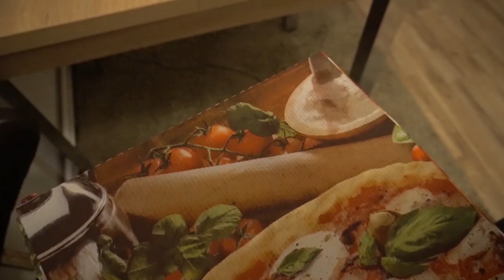PIZZA BOY (short)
Mein erster Kurzfilm, gedreht mit wundervollen Menschen :)

PIZZA BOY
 Apollon.M

GIRL
 Mylena Winkler

LEADER
 Nikolaus Nagl

SCHLÄGERGRUPPE
 Patricia Falk
 Edwin Maksimovic
 Nik Tunjic

OWNER
 Viktor Urbainski

KAMERA
 Daphne Djokic Tonos
 Bahare Ruch

TON
 Sebastian Schmiedhofer
 Zachari Ivantchev

REGIE & PRODUKTION
 Daphne Djokic Tonos

SCHAUSPIELBERATUNG
 Mark Frankl

SFX & REGIEASSISTENZ
 Liz Betancourt Corona

SCHNITT
 Daphne & Thea Djokic Tonos

SOUNDTRACK
 Busy Beat - Silent Partner
 Luciano Pavarotti - La Dona e Mobile